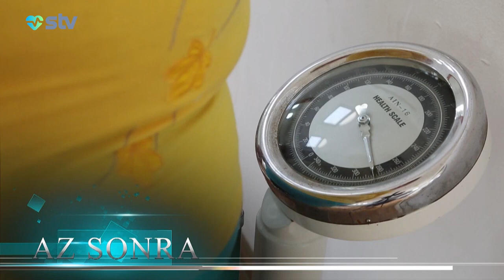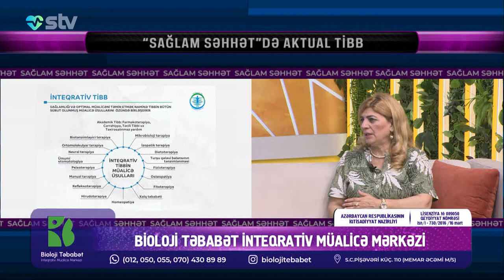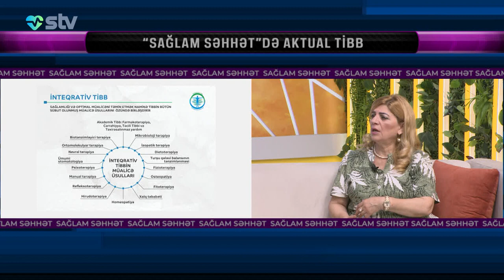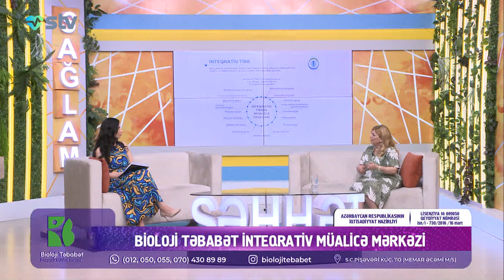Yaddaş pozulmaları və səbəbləri. Yaddaş zəifliyinin qarşısını necə almaq olar?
Aygün Məmmədova
nevroloq osteopat

Bioloji Təbabət - İnteqrativ Müalicə Mərkəzi